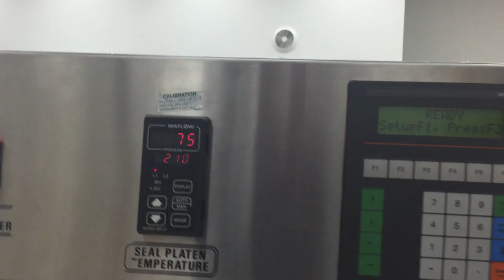Plastimach Used Thermoformers, CNC Routers, Die Cutters, Extruders, and Vacuum Forming Equipment